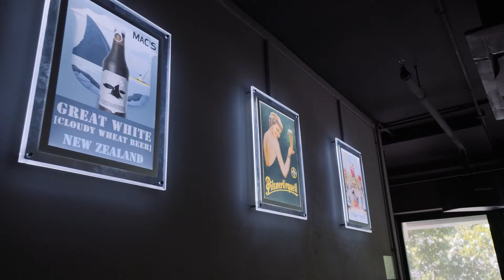Foodie's Hiding Spot - District 20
Video Produced by FirstCom Solutions.

The Hideout at District 20 is a laid-back bistro bar serving a fusion mix of Western and Asian staples, with an array of specialty beers and international cuisines alongside pool and darts. Whether it’s after-work drinks, a weekend date or a get-together with your besties. Visit The Hideout at District 20 for a fun and chill time today!

Since 2020, we have been enabling businesses to take that first step to go Digital, otherwise we have been building and growing our client's brands and services islandwide. If you share our passion, find us on the many channels available below.